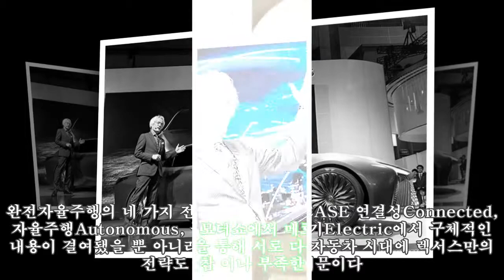렉서스 LS + 컨셉트로 본 일본 자율주행의 개발 전략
렉서스 LS + 컨셉트로 본 일본 자율주행의 개발 전략 AppStore 렉서스가 10월 25일 도쿄 빅사이트에서 시작한 제 45회 도쿄 모터쇼를 통해 2020년을 목표로 자동차 전용 도로에서 자율주행이 가능한 ‘렉서스 LS+컨셉트’를 세계 최초로 선보였다. 렉서스 LS에 자율주행 컨셉트를 더한 이 모델은 일본 최대 자동차회사의 프리미엄 브랜드 플래그십 모델이다. 이 모델이 제시한 일본 자율주행의 미래를 살펴보자. 모터쇼 무대에 등장한 사와 요시히로는 올해 초 렉서스 인터내셔널의 수장에 오른 인물이다. 그는 렉서스 LS+컨셉트를 공개하며 “끊임없는 도전을 표현한 컨셉트카”로 2020년 출시와 함께 계속 도전을 이어나가겠다고 선언했다. 더불어 ‘위엄있고 선진적인 조형’ ‘대담함과 치밀함의 상반된 조화가 돋보인다’며 자평했다. 요란한 캐치프레이즈의 이면을 살펴보면 구체적으로는 2020년에 자동차 전용도로에서 자동운전을 실현하는 것이 목표라는 것이다. 렉서스가 칭한 개념의 명칭은 ‘하이웨이 팀메이트Highway Teammate’. 고속도로 입구에서 출구까지 자율주행을 하는 차로서 도로의 합류-분기점에서 이탈-추월-차선변경 판단을 드라이버에게 요구해 주행을 결정한다. 자동운전 레벨은 3과 4 사이에 해당한다. 여기에 통신기능을 포함, 자동차의 소프트웨어 업데이트를 스스로 진행해 기능향상, 개선, 주행방식의 개인화가 가능하다. 렉서스는 이 고속도로 자율주행이 완료되면, 진화형 모델에 일반도로 자율주행 기능을 더할 계획이다. 이 명칭은 ‘어반 팀메이트Urban Teammate’. 자율주행 레벨 4이상으로 이 시기부터 렉서스는 모든 사람이 안전하고 자유롭게 이동하는 모빌리티 사회를 실현한다고 밝혔다. 북미와 유럽을 포함한 유럽 이외의 자율주행 발전 단계에 비하면 사실 렉서스의 이번 계획은 그다지 새로운 내용이 보이지 않는다. 완전자율주행의 네 가지 전략으로 칭하는 CASE 연결성Connected, 자율주행Autonomous, 공유Shared, 전기Electric에서 구체적인 내용이 결여됐을 뿐 아니라 보편화된 미래 자동차 시대에 렉서스만의 전략도 밝히지 못했기 때문이다. 더구나 지난 프랑크푸르트 모터쇼에서 메르세데스 벤츠가 ‘비전 EQ 포투’와 ‘프로젝트 원’을 통해 서로 다른 미래 모빌리티를 제안한 것과는 한참 이나 부족한 수준이다. 오히려 무대에 등장한 렉서스 LS의 디자인 컨셉을 통해 향후 렉서스가 지향하는 자율주행차 디자인에 대해 짚어볼 수 있는 기회였다.